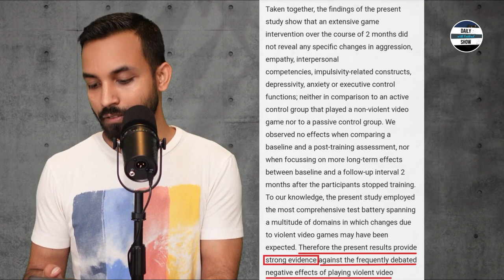Ep 333 | বাংলাদেশে পাবজি ও ফ্রি ফায়ার ভিডিও গেইম নিষিদ্ধ করার আলোচনা